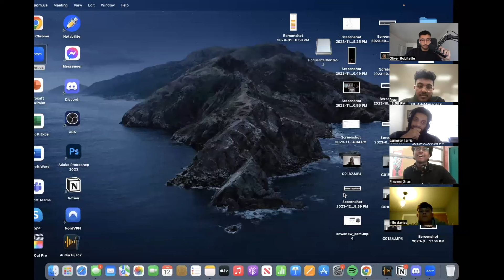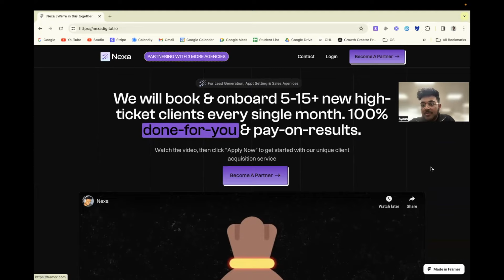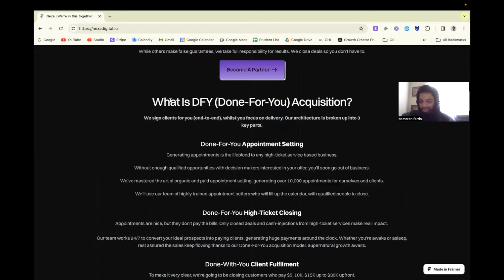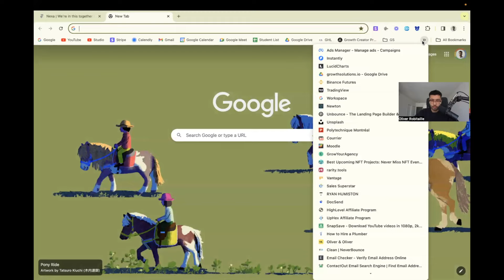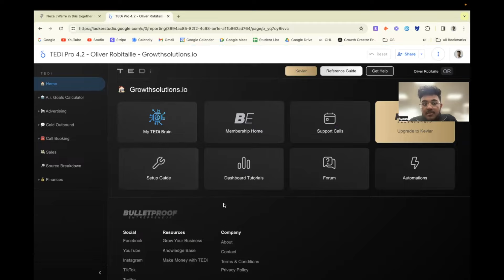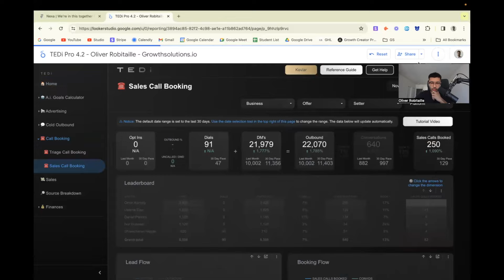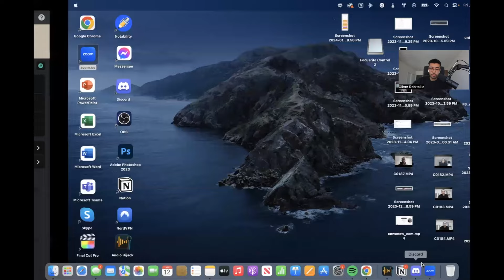First Meeting Booked, Best Niches to Cold Call In & No to Ad Spend (SMMA Q&A Group Call Ep.2)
👉 [FreeTraining] How I Went From $10K/M to Being A Founder Making $100K/M By Leveraging 3 Simple Concepts:

Chapters:
0:00 Into & New Faces
4:18 Cold Calling Clinics
7:30 First Meeting Booked by Marcus
10:15 Buying US numbers to Cold Call
12:43 Setting up FB Ads For Your Clients
18:57 Low Pick Up rate & Gatekeepers
23:30 Onboarding New Clients
24:30 Clients Don't Want to Pay Adspend
30:20 Reviewing Landing Page

Hi, I'm Oliver, an entrepreneur and engineering student. I created my YouTube channel with the goal of building a like-minded community where we can all come together to help each other reach our goals. My channel is all about sharing my journey as a student entrepreneur, tips and strategies that I use to grow my business and providing valuable insights that can help my viewers in various aspects of their lives.